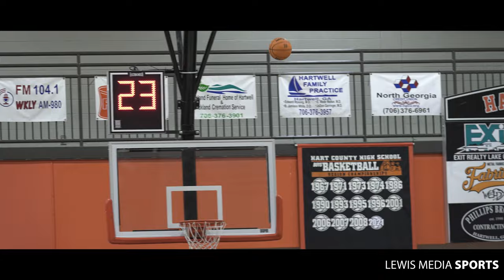Hebron Christian Academy Girls Basketball VS Hart County (Bulldog) Girls Basketball